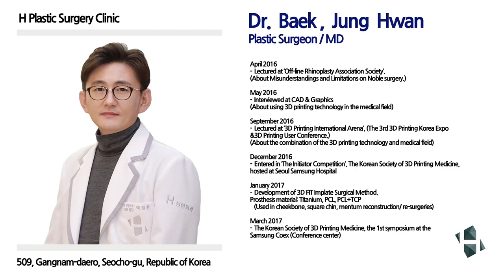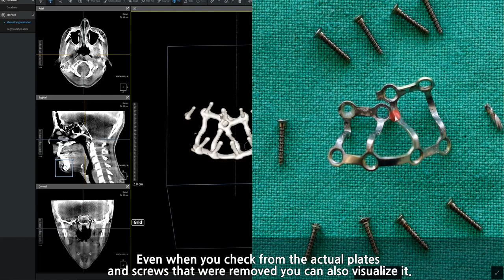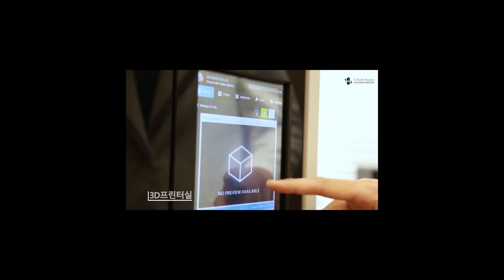3D Image Technology For Plate Screw Removal [H plastic surgery]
(Video explanation from Dr. Baek, Jung Hwan of H Plastic Surgery)

This is Dr. Baek, Jeong Hwan of H Plastic Surgery.

3D Image Technology For Plate Screw Removal

While having a cheekbone surgery or tip of chin surgery, the plates and screws are used to make it stable. When entering screws in, we use grill to make a hole. We operate with cautious, but sometimes drills break while making a hole, leaving small pieces of metal materials in the bone, scar or mouth.

Add: 5f, 509, Gangnam-daero, Seocho-gu, Seoul, Korea

If you have any questions or desire to have a consultation,